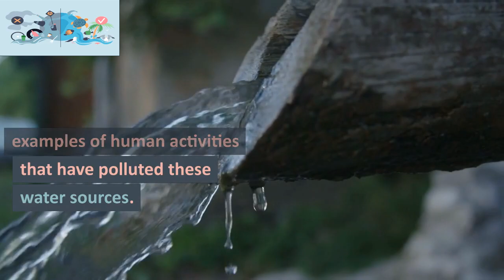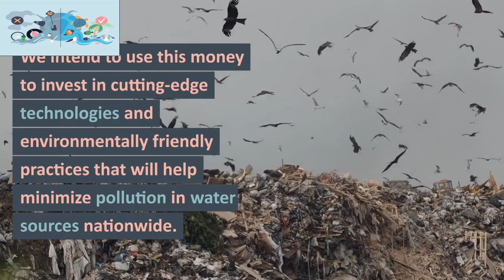9 May 2023